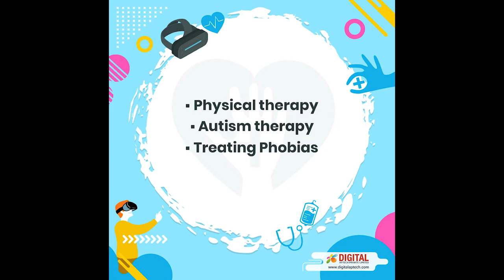VR in Healthcare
Do you know how VR can be used in the Healthcare Sector?
Well, VR applications in these cases are really helpful:

1. Physical therapy
2. Autism therapy
3. Treating Phobias
4. Relaxing hospitalized patients
5. Treating Chronic pains
6. Training nurses and doctors

Want to discuss how we can bring your virtual reality project in healthcare to life?